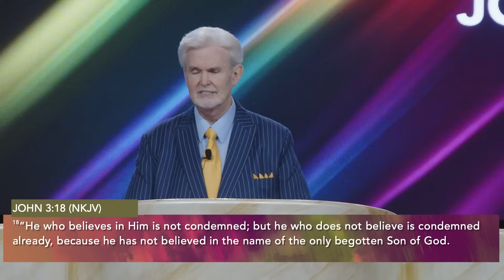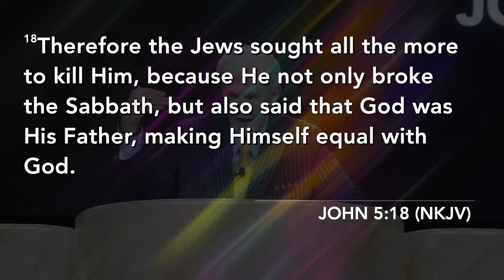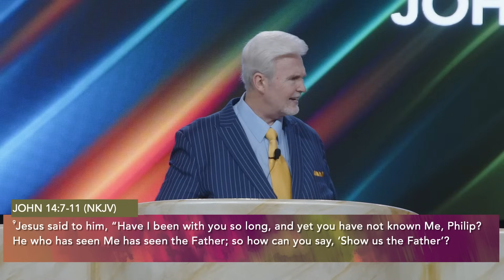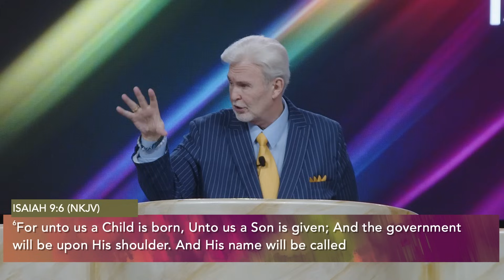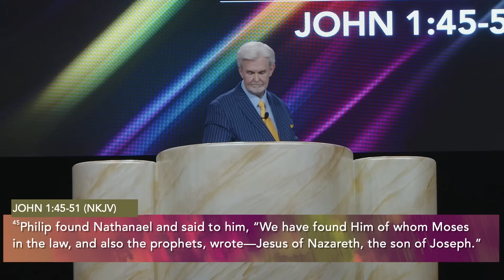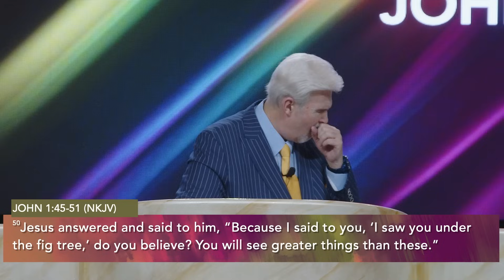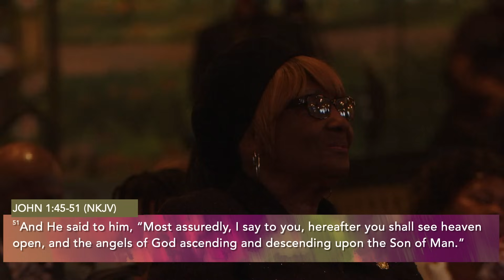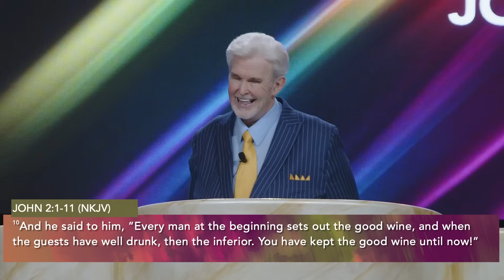Son of Man, Son of God | Don Meares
Apostle Don D. Meares | Evangel Cathedral
Sermon Date: March 12, 2023

*For Mobile Giving: Text Evangelcathedral to 77977

Tune in for our livestream every Sunday @ 11 AM